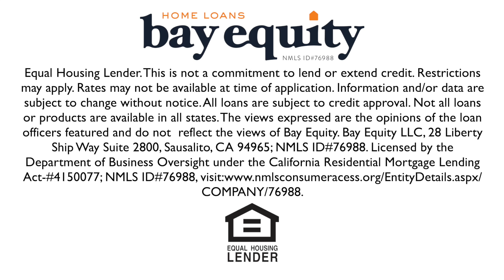8110 Scholarship Irvine CA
Stunning 3 bedrooms plus den urban "Penthouse" style loft! Enjoy sweeping coastal, and city light views from this highly desirable floor plan that is the largest single level plan available, with a premier location! This spectacular corner property has been renovated and is a modern masterpiece featuring: Brand new neutral, modern flooring and carpet, new lighting throughout, updated kitchen with white/ gray cabinets with new Caesarstone countertops, new pulls, and an exquisite Carrera style marble backsplash, updated bathroom cabinets and too many upgrades to list! This elite property has a private double door entry, 2 huge walk-in master closets, a large laundry room with a separate storage room, and a wrap around balcony to enjoy the incredible sunset views! This light, bright, high-rise residence is immaculate, updated, staged and will not last! This is absolutely one of the elite high rise properties in all of Orange County! Just a short drive to John Wayne Airport, South Coast Plaza, and Fashion Island. Walk to restaurants, close to freeways and shopping. Plaza amenities include two pools, fitness center, billiards room, recreational room, conference room, 24-hour front desk attendant and more. HOA dues include basic cable, internet, gas, water, and trash.